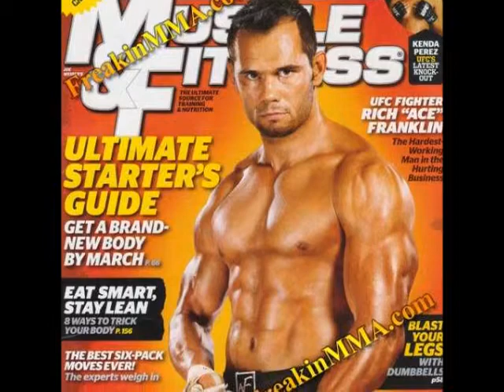rich franklin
rich franklinrich franklinrich franklin